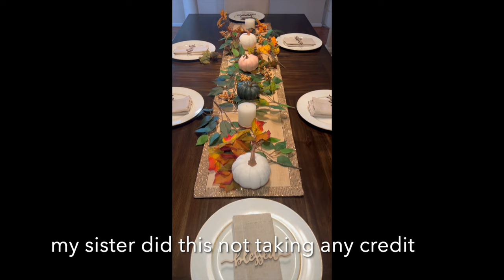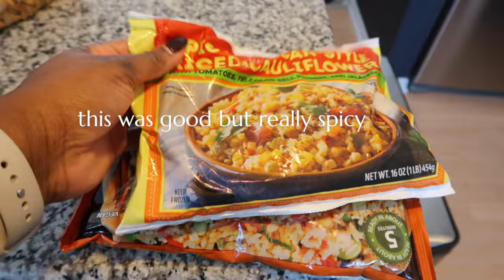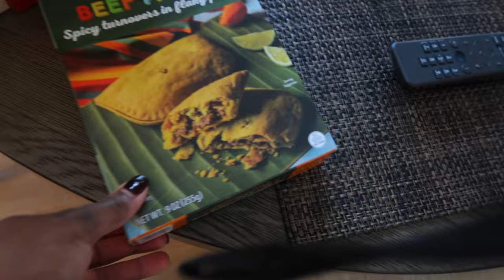VLOGMAS 23 | The best green juice, new tv show, urgent care struggles +Christmas decor | Laurie-Ann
Welcome back to the channel! Happy Vlogmas. This vlog is over a couple of weeks. I am prepping for Thanksgiving and trying to decorate for Christmas. I hope you enjoy this weeks vlog!

📌Products Mentioned in this Vlog

📌Products I am LOVING
Bed Pillow
Portable LED light

480 N Canton Center Rd